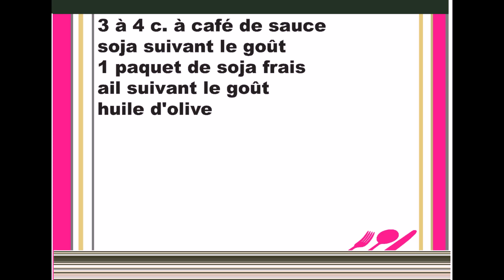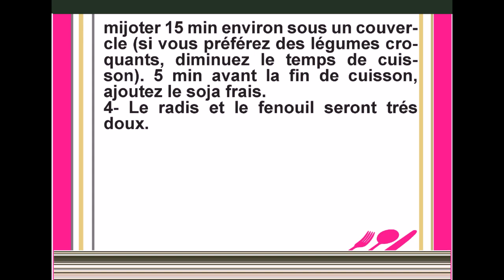Méli mélo de légumes, poulet façon asiatique